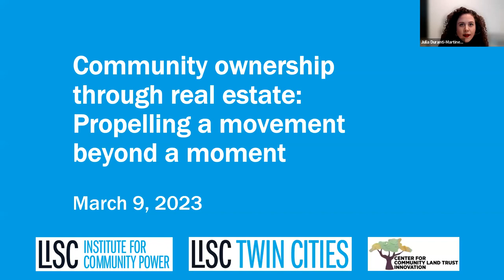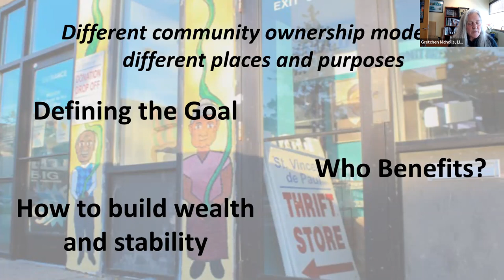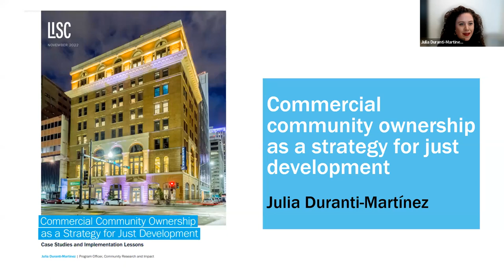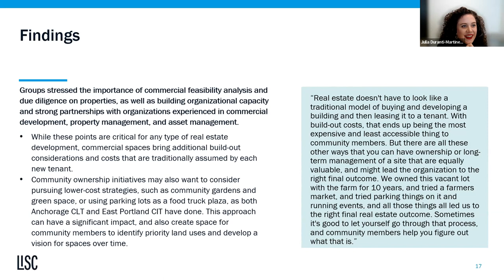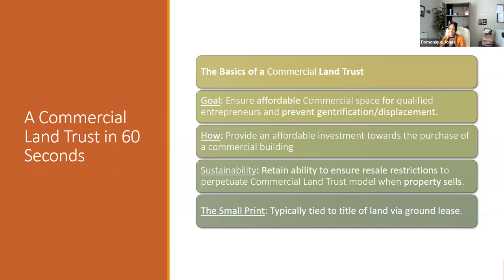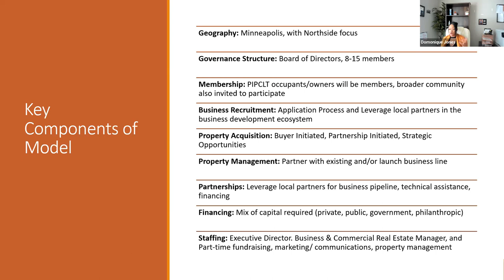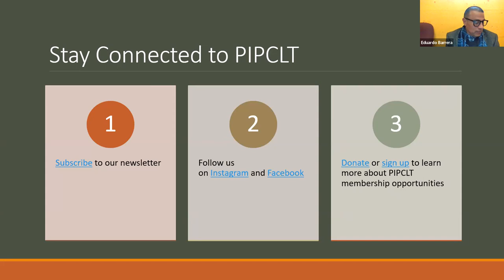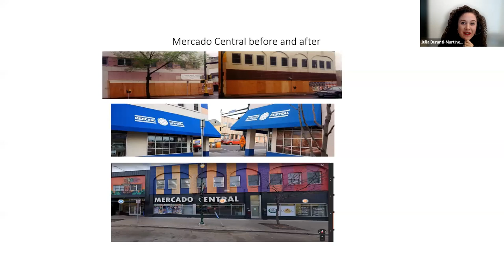Community ownership through real estate: Propelling a movement beyond a moment | LISC Institute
The LISC Institute for Community Power, LISC Twin Cities, and the Center for Community Land Trust innovation hosted a conversation with community-owned real estate initiatives in the Twin Cities working to preserve small businesses, build community wealth, and promote community-led economic development with and for BIPOC and immigrant communities.